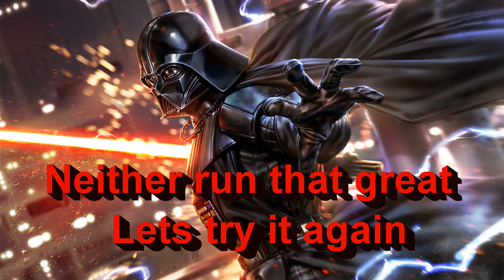CTPjudgment Vs CTPrage Cyclops ABX - New PVE Meta CTP??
CTP of Judgement testing vs CTP of Rage on Cyclops in ABX. Split screen video to show comparisons. Cost 45K crystals to get the CTPjudgment yesterday, lets see if its worth it

Please note character and items skills, effects, and appearance may change when final update drop next week

I need to disclose that "I will be receiving a reward from Netmarble as a part of the Star Agents program" for posting 4 videos per month.